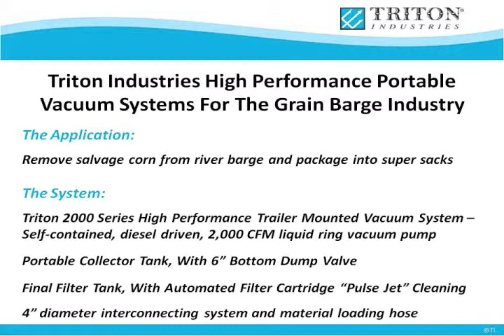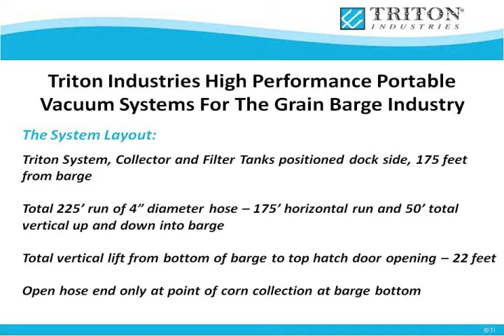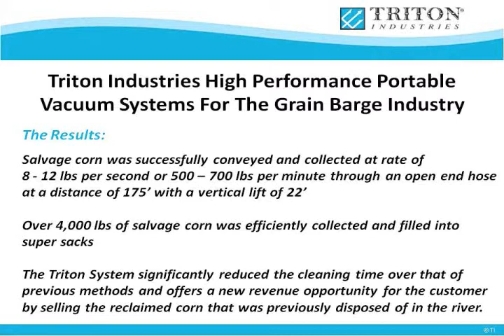Triton System Grain Barge Clean Out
Triton's unique vacuum systems used to clean a grain barge after it was unloaded.  for more information.